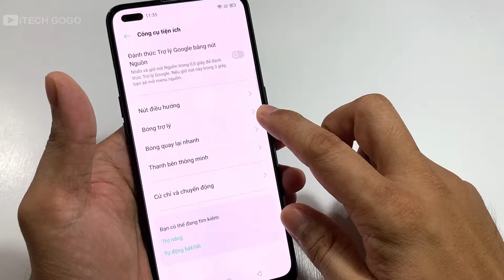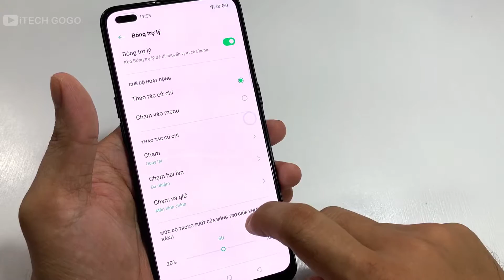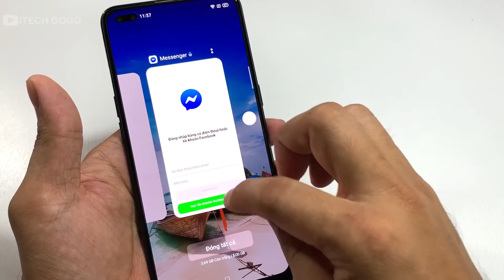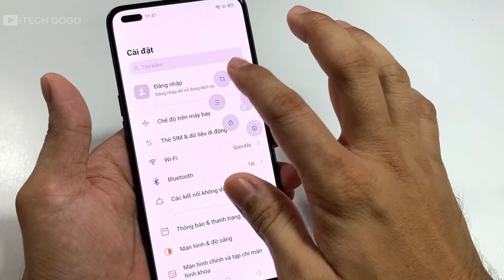Cách bật phím Home Ảo trên điện thoại Oppo Reno 4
Hướng dẫn này sẽ giúp bạn biết cách bật phím Home Ảo trên điện thoại Oppo Reno 4 vừa mới ra mắt.

Giúp bạn sử dụng tiện lợi hơn, nhanh hơn với những thao tác quen thuộc như: Trở về, Trang Chính, Tiện ích gần đây, Chụp ảnh màn hình, hay Khóa màn hình mà không cần dùng phím Nguồn vật lý...

✔ SIÊU THỊ NHẬT ANH
✔ Địa chỉ: 316-318 Huỳnh Thúc Kháng, phường Mũi Né, thành phố Phan Thiết, tỉnh Bình Thuận
✔ Điện thoại: 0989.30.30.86 ( Zalo ) - 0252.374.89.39

Nếu bạn thấy thích những video của mình thì cũng đừng ngại mời mình 1 ly cà phê nhé.
➔ Ngân hàng Vietinbank: 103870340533 - DANG QUOC MY

✔ Cảm ơn bạn đã xem, nếu thấy Video này hữu ích thì hãy ủng hộ mình bằng cách Like và Chia sẻ cho mọi người cùng xem nha.
✔ Hãy giúp mình đạt 100.000 Sub, để mình dành tặng nút Bạc Youtube cho con gái yêu nha ^_^.

© Bản quyền thuộc về iTECH GOGO